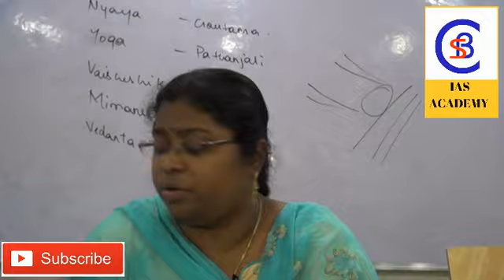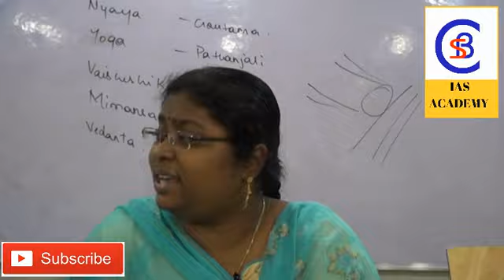VERY IMPORTANT UPSC CURRENT AFFAIRS , SMART CITY MISSION, NEPAL CONSTITUTION ,22-11-17.